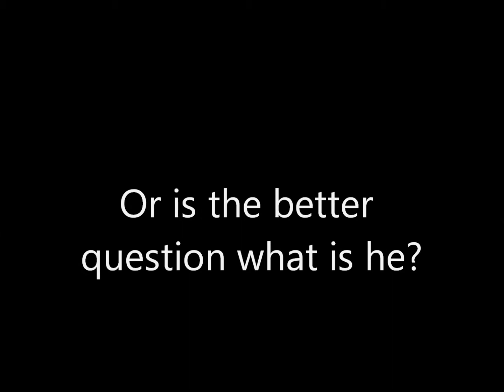Our Universe (Alien Story)